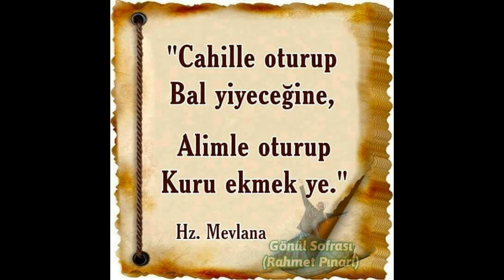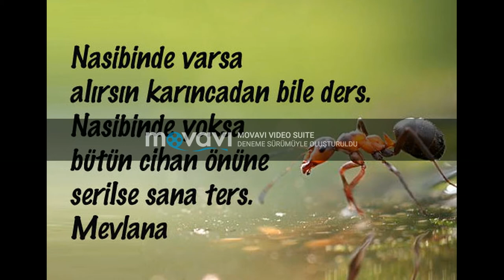Kadiri İlahileri "Senin Aşkın" (Nadiriler)